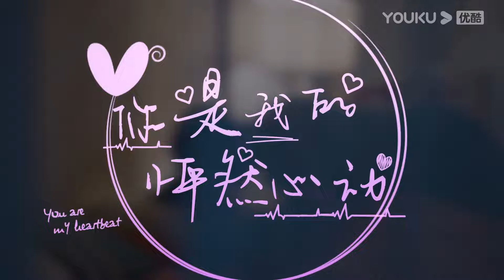ENGSUB【FULL】两男争一女！我一把推开天降未婚夫，竹马看到笑开了花！| 你是我的怦然心动 I Missed a Heartbeat for U EP22 | YOUKU Short Film